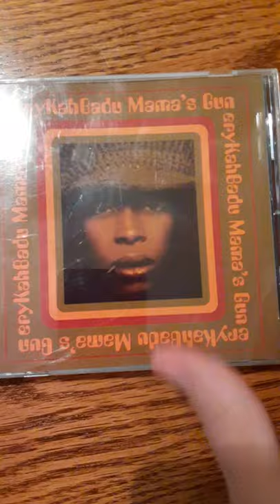Epy Mama's Gun CS Pic. Sold Mercari